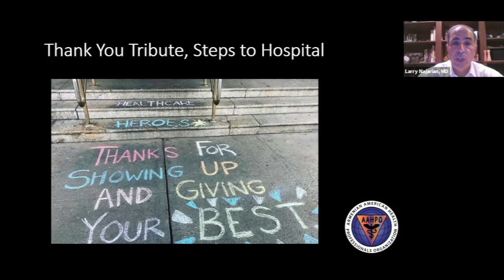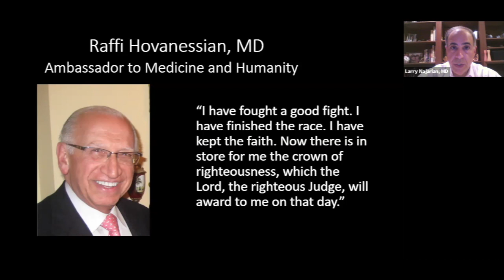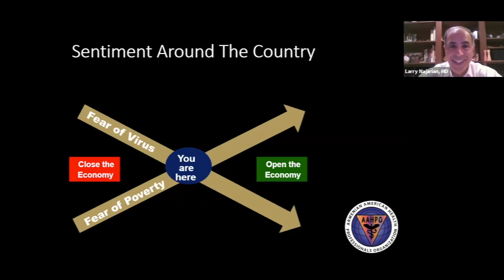Town Hall Q&A with Prof. Vartan Gregorian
Armenian American Health Professionals Organization (AAHPO): Town Hall Q&A with  Prof. Vartan Gregorian, President of the Carnegie Corporation